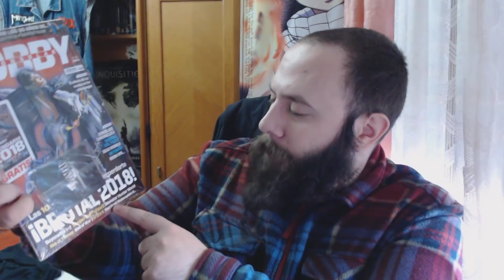La prensa impresa y los videojuegos - HobbyConsolas - By Yakal83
Buenas amiguetes...hoy... una VÍDEO.OPINIÓN!!! Y como siempre os informo sin toxicidad de por medio ni similares. Espero que os agrade :D
Si queréis salir en el vídeo.noticiero solo tenéis que enviarme una foto con un videojuego, ya sea físico o digital, o con cualquier merchandaising relacionado con el mismo, camisetas, tazas, figuras, etc